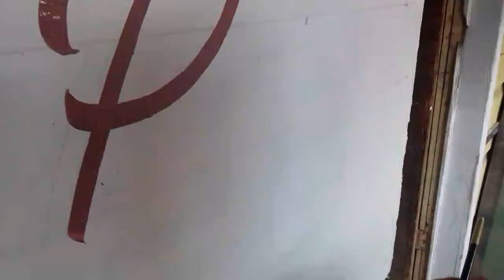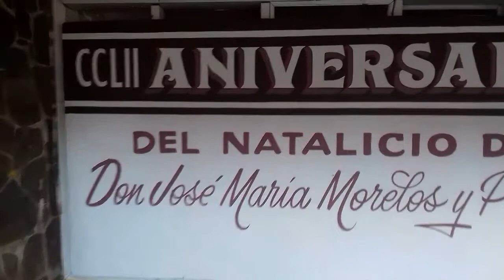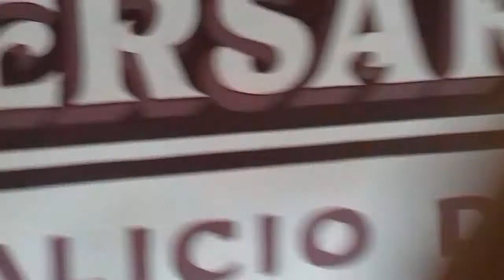RÓTULOS MARTÍN REAL-SIGN PAINTER...